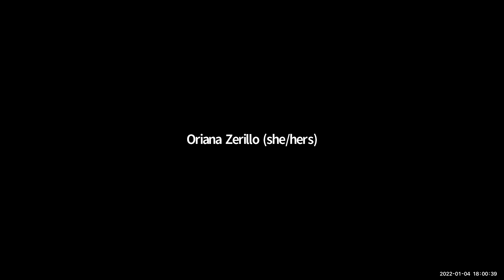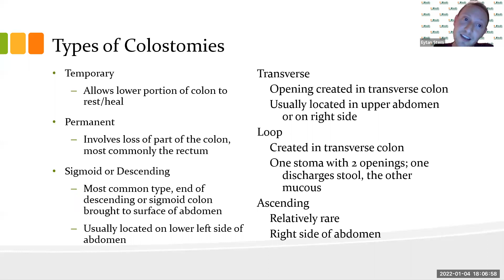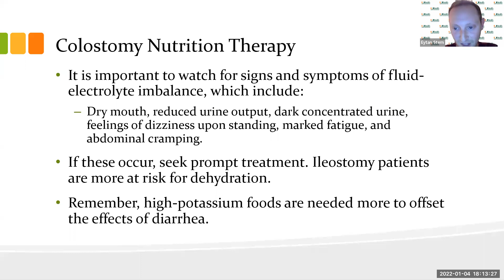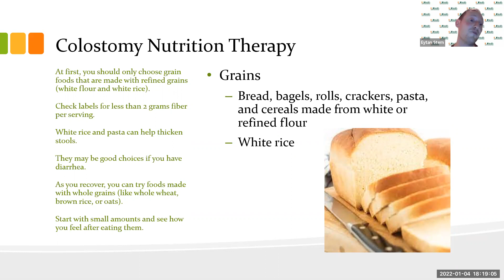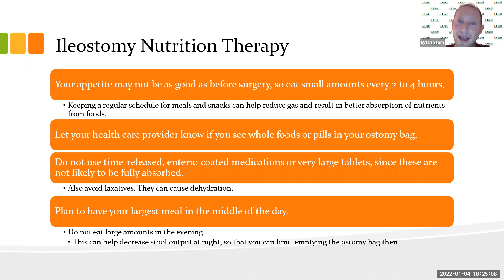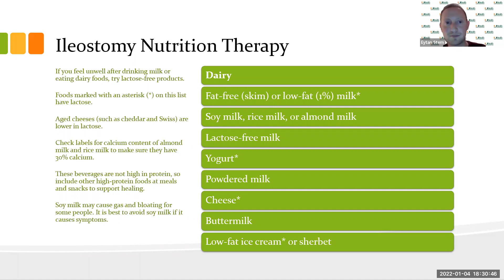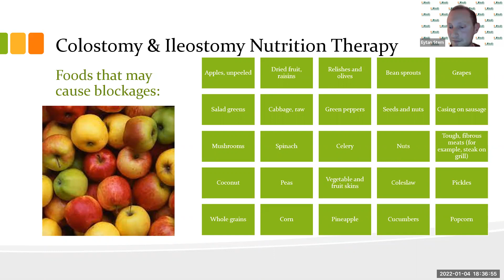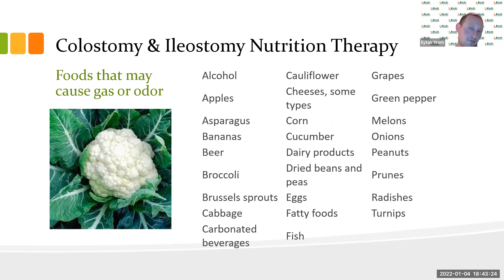General Nutrition for Ostomy Patients | Eytan Ish Stern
The University of Miami Ostomy Support Group is dedicated to bringing ostomates, their families, and friends together to help
assist one another in the process of transition and adaptation to their life with an ostomy. We provide support, education, and
information to those of all ages who have or will have an intestinal or urinary diversion.

Our chapter meetings are held on the first Tuesday of every month at 6:00 pm via zoom. We welcome all patients with a new or
an existing ostomy, their family, and friends to our monthly meetings hosted by our certified ostomy nurses.